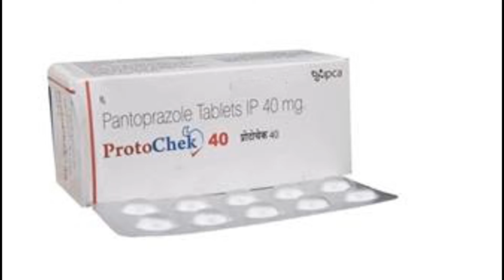protochek 40 mg use side effect review in tamil